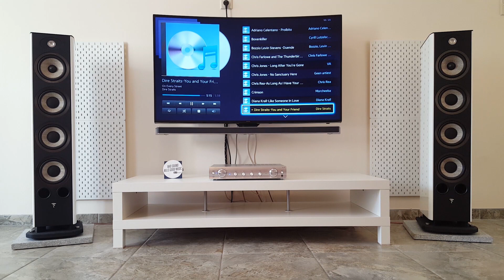Focal Aria 936 vs Focal Chorus 826 W Special Edition test 1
Speakers -Focal Aria 936 & Focal Chorus 826 W Special Edition
Amplifier- Onkyo A 5VL